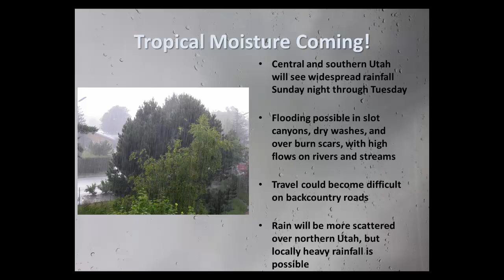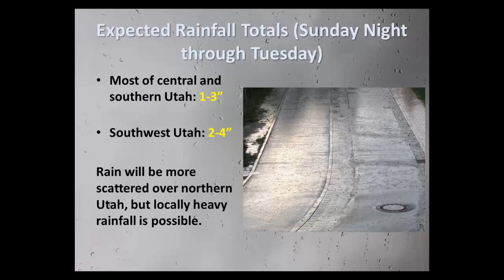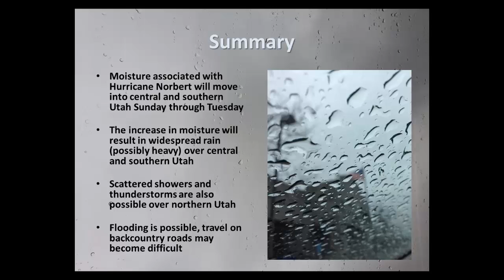Special Weather Briefing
Briefing regarding a tropical moisture surge impacting Utah. Created on September 6th, 2014